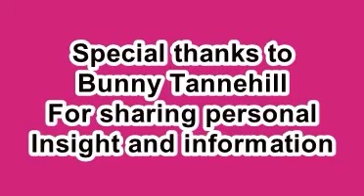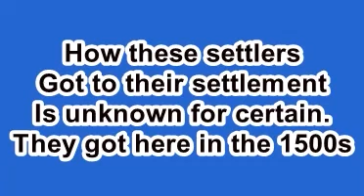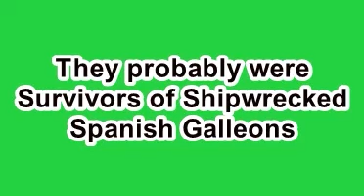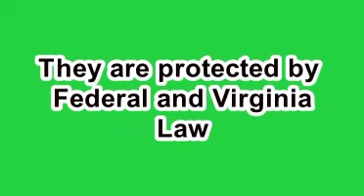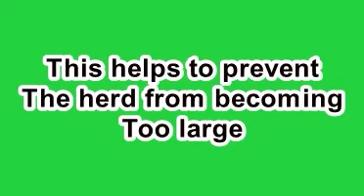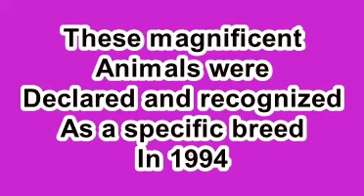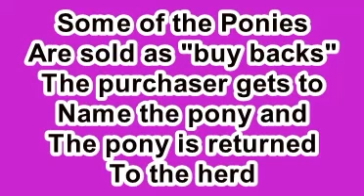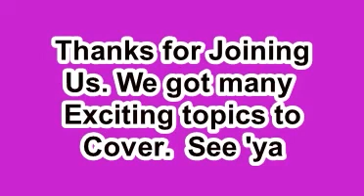Mysterious Settlers--Chincoteague Ponies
This video looks at the amazing ponies of Chincoteague Island.  Their five
century adventures on Chincoteague.